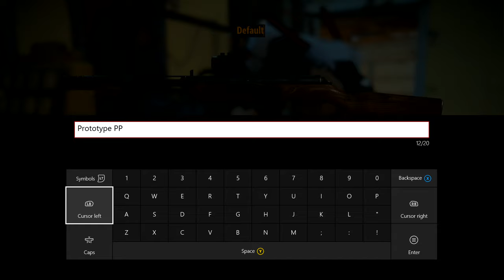Fallout 4 Console Mods ~ Defense Gun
Big shout-out to YonaTaku for making this awesome Defense Gun and allowing me to port it over for the consoles.

Mod Detail:
Added Base Defense Gun to the games leveled list, so you can find this off enemies, merchant, loot etc.  Just make sure it's near the bottom of your load order for it to work properly.  I've also added two of these babies in the Root Cellar (Sanctuary) aka the Loot Cave, one with normal damage and one that's extremely OP.

Oh I've done some testing and for some reason this mod conflicts with Body/Busty mods, so if you want your boobies mod to work place it below this gun mod. yes I've said it, put your boobie below the gun.

Modifications available for this weapon:

-19 Receivers
-11 Barrels
-4 Rifle Grips
-4 Pistol Grips
-7 Magazines
-6 Sights,Scopes
-4 Muzzles

Anyways, hope you guys enjoy and if you have any questions and/or requests just leave them in the comments below and I'll do my best.

As always until next time you guys take care and I'll catch you on the flip side.

~Pete

Fallout 4 Xbox ONE PS4 PC Console Mods
Modern Firearms Defense Gun PPSH